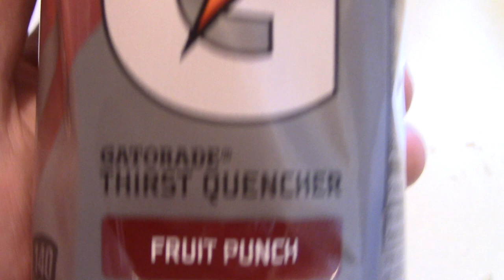ASMR Drinking Gulping Sounds Gatorade Fruit Punch Gulping Sounds No Talking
Drinking Some Gatorade

Timothy Birmingham
P.O.Box 1225